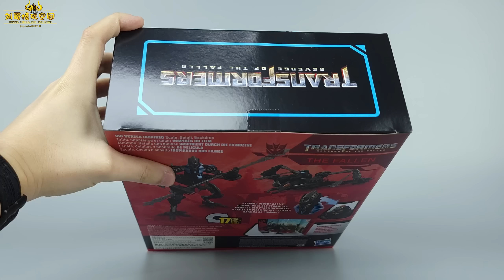人形完美！载具白送！SS91变2 L级堕落金刚开箱-刘哥模玩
当初看官图就对这款SS91 L级堕落金刚期待万分，收到之后果然没有让我失望，虽然载具形态是白送的，但人形是真的帅啊！